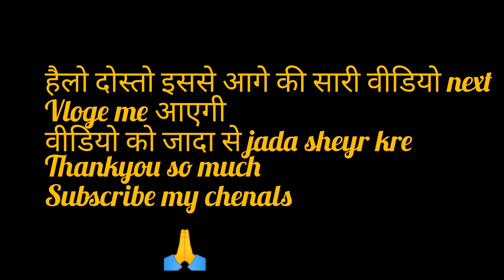लो चली मैं अपने देवर की बारात लेके phadi sadi vloge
लो चली मैं अपने देवर की बारात लेके phadi sadi vloge @kirannegivlogs
sadivairl song
shadiseramany.# वायरल शादी वीडियो
पहाड़ों में किस प्रकार से जाती है बारात
पहाड़ी शादी बारात